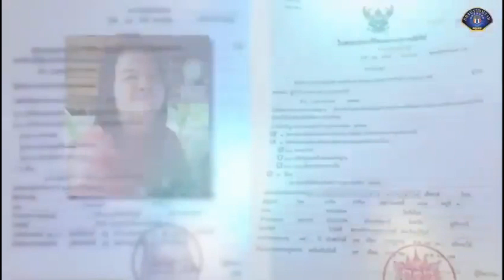จับแล้ว สาวใหญ่ออกอุบายหิวข้าวเข้าบ้านยายบุรีรัมย์ ฉกเงิน-ทองคำกว่า 3 หมื่น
27/07/2019 จับแล้ว สาวใหญ่ออกอุบายหิวข้าวเข้าบ้านยายบุรีรัมย์ ฉกเงิน-ทองคำกว่า 3 หมื่น

MGR online - กองปราบแถลงจับกุมสาวใหญ่ออกอุบายหลอกยายที่บุรีรัมย์ อ้างรู้จักลูกสาวให้เอาของมาส่ง แล้วบอกว่าหิวข้าว พร้อมขอเข้าห้องน้ำในบ้าน ฉวยโอกาสยายเผลอฉกเงิน-สร้อยคอทองคำกว่า 3 หมื่นหลบหนี เร่งขยายผลล่าตัวทั้งขบวนการ